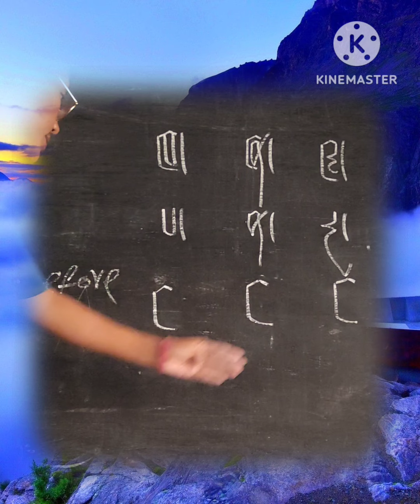Tibetan alphabet तिब्बती वर्णमाला